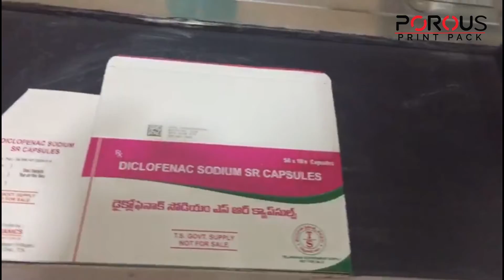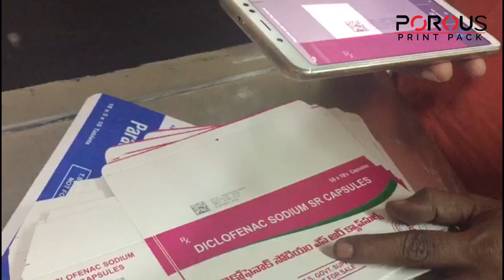Porous Printpack - Pharma Bar-code Application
Porous Print Pack is one of the leading manufacturing and importing company for Printing and Sealer machines in Hyderabad.
Specially made for high speed overprinting/batch coding operations speed up to 250 cycles per min. the feeding system feeds the lids at high speed towards the printing, the lock of chain carry the products further to ink based printing block which keeps on coming in contact with ink roller to give a good imprints, the printing is done by rubber letters, after printing the product get collected at the tray provided.